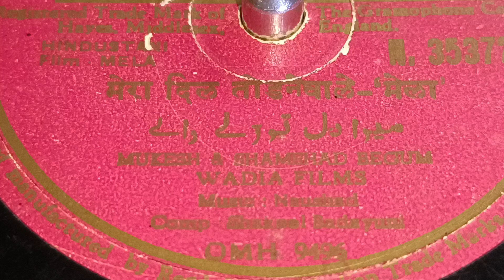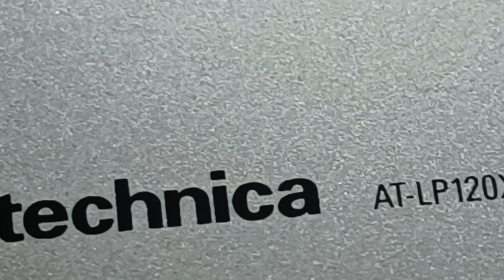78 RPM Shellac Record | Old Hindi Film Song | USB Recording | Mera Dil Todne Wale | Mela 1948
Movie : Mela 1948
Singer : Mukesh Chand Mathur (Mukesh), Shamshad Begum
Music Director : Naushad Ali
Lyrics by : Shakeel Badayuni
Star Cast : Dilip Kumar, Nargis, Rehman
Played on:
Audio Technica Record Player Model no. :
AT-LP120XUSB
with Compatible Audio Technica Cartridge no. AT-VMN 95SP for playing 78 RPM records only